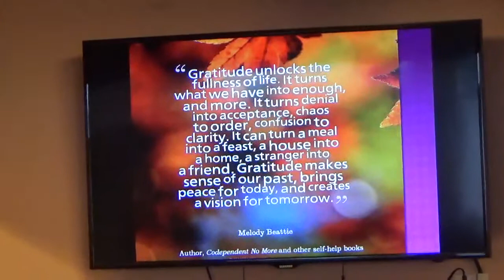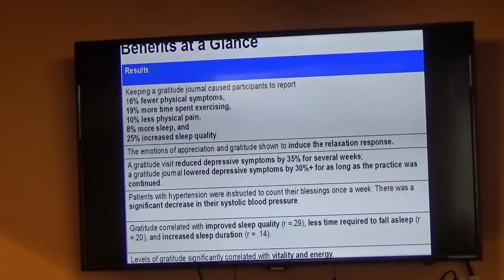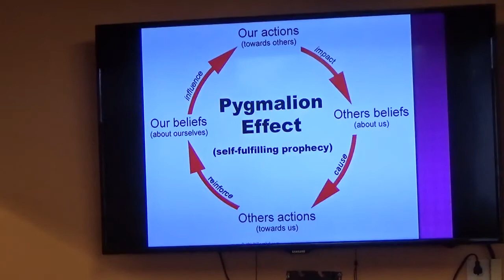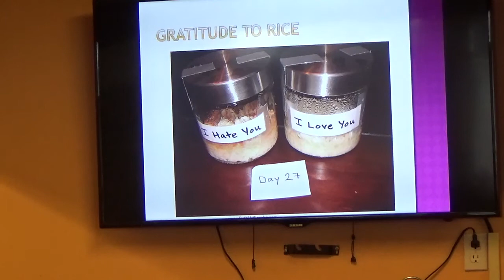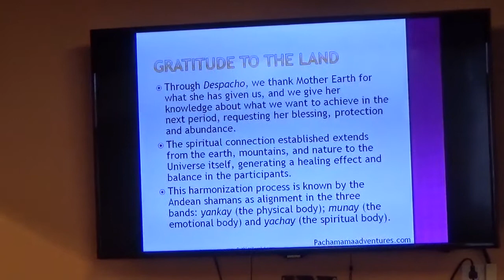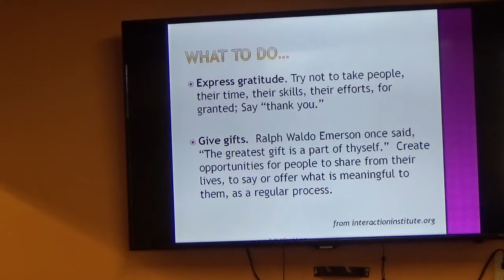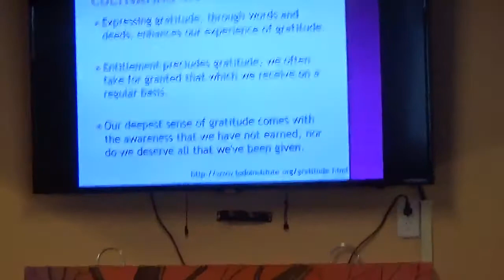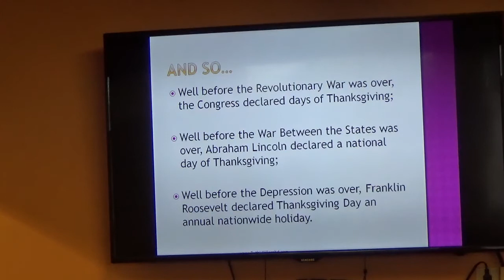Nov 24 2019 -- Dr. Rev. Ruth Miller -- The Power of Gratitude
Dr. Rev. Ruth Miller's message, just in time for Thanksgiving, is titled, The Power of Gratitude. Miller is a longtime student and practitioner of this principle and will help us understand: Why is this so? How does it work? What can we do with this understanding?

Psychologists have long known that people who have an "attitude of gratitude” live longer, healthier lives. Now neurologists are finding that the brain repairs itself and can be transformed by the simple expression of gratitude several times a day. And, as those who followed the Oprah Winfrey show as long ago as the 1990s discovered, when we focus on what we're thankful for, our lives begin to change.